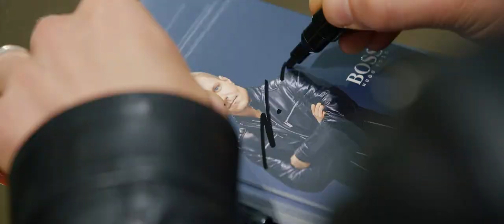Hugo Boss Helsinki